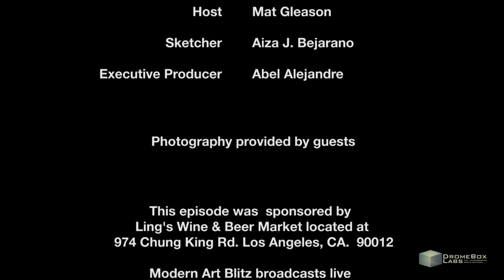Modern Art Blitz - Loren Philip - Episode #55, Part 3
Painter Loren Philip discusses his process as our guest on Modern Art blitz.